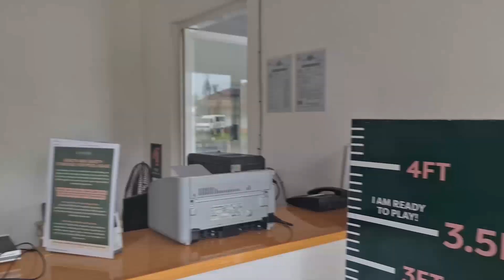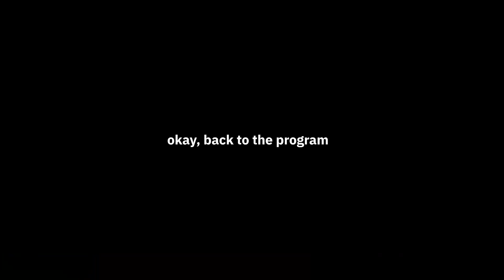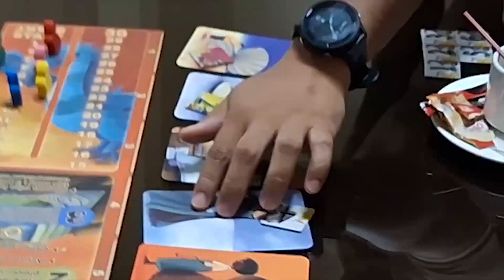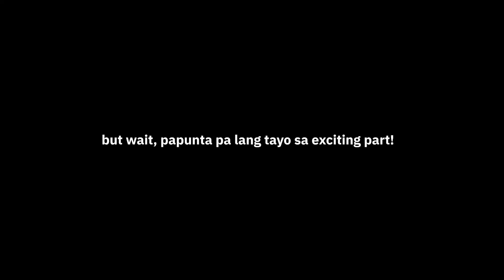Subification with HS friends [VLOG] - Inflatable Island, Zoobic Safari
Hello internet friends! Sharing my recent trip to Subic over the long weekend. Although it was just for a little while, I really enjoyed having this moment with my friends.

Places we visited: Inflatable Island, Zoobic Safari, Sakura Japanese Restaurant, Hometown Cafe

OST, "My place to yours", composed by yours truly! 🎧